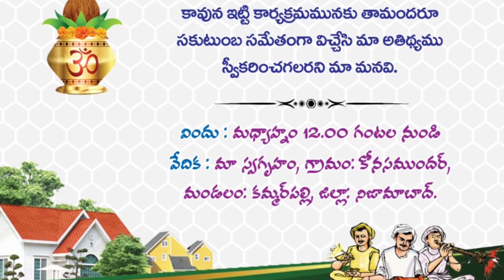House Warming Ceremony | 3rd home | Padakanti Ramu 😍👌🤷